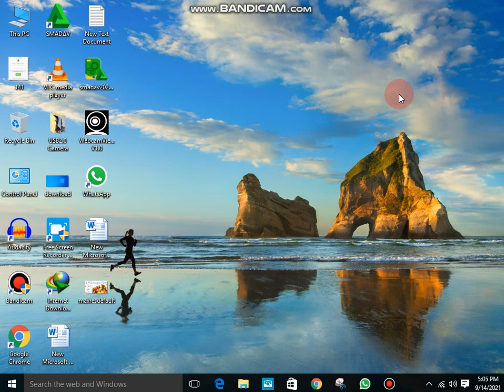I Am Uploaded A New Video Only 1 Hours Saif Shopping Tv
Hello Friends, Welcome to “Saif Shopping TV” YouTube channel. My purpose behind creating this channel was to help people learn about online earning in Pakistan. I teach in my videos that how people can make money online in Pakistan in real ways. I teach people how to make money online on YouTube and tell them about YouTube earning tips and tricks. I also teach them other online earning streams such as freelancing work in Pakistan. I create videos about how to make money online with freelancing. In freelancing, you can make money online from Fiverr is a quick and simple way.